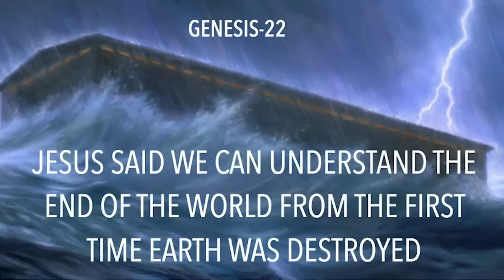JESUS DESCRIBES THE END OF THE WORLD--USING THE RECORD OF THE FIRST TIME EARTH WAS DESTROYED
Are you absolutely sure that you are headed to Heaven when you die?

 Is it presumptuous to think that you can know for certain that you are saved securely forever? I think not. The reason for such a conviction is rooted solidly in God's Word. One of the clearest places is in our text this morning. Open you’re your Bible, get your pen, and study Christ our Ark of Safety with me today!

     Please open with me to Genesis 7. The chapters we will look at this morning contain some of the greatest portions of the Bible that speak of the Security we have in the perfect sacrifice of Jesus. This morning, are you safely in His Ark of Salvation?

     The longest week in history started with the loud thud of the massive entrance to the ark slamming shut. With no other means of exit other than a 45-foot plus drop from the deck Noah and his family were trapped.

-Day one the crowds yelled, jeered, and called out for the flood.

-Day two and growing animal smells and sounds, passed slowly, more yells and jeers as the crowd grew larger. Many people along the roads had followed the incredible river of animals walking quickly and orderly two by two. Crossing Noah’s field they went up the ramp into that huge building Noah had built over the past 120 years.

-Day three was really hard, nothing happened except it was getting warm in here. The animals seemed to be all quieting down almost like they were going to sleep.

-Days four through six passed with constant heckling drifting up the walls to the family quarters atop the Ark. Then on...

-Day seven a loud thud was heard on the roof, and then another as massive drops of rain began to pelt the earth. . . the flood God promised Noah, and the Flood Noah had warned the world about had come.

     A massive drop of water hit Mr. & Mrs. Scoffer sitting in their lawn chairs in their backyard.

They have sat here on and off over the last century drinking and jeering that old neighbor and his kids that had gone off the deep end. This guy who lived next door was crazy. He was ruining the neighborhood. His farm was now a construction site. A massive 450-foot-long building, 75 feet deep and nearly five stories high was out in his pasture. When he wasn’t out there dragging wood around he would loudly preach to all of the spectators that gathered to watch about some crazy disaster coming. Water was going to fall on us and cover all of us up? He claimed some deity somewhere was offended by our demon worship, drunkenness, and murder. Splat, another wet object jarred Mrs. Scoffer awake. She had been dozing after the effects of last night's revelry.

(GEN-22; 000312AM)